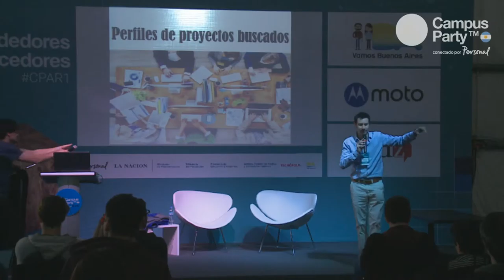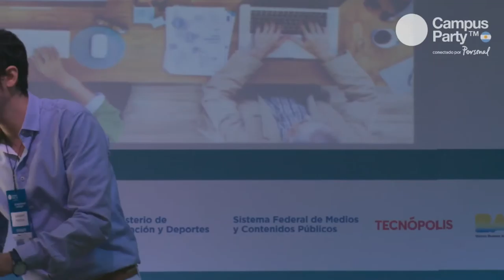CPAR1 Emprendedores 27/10 10h Juan Martin Rodriguez, Fuentes de Financiamiento